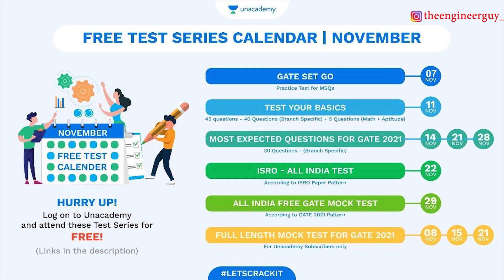How To Write A Perfect Statement of Purpose (SOP) | Get Internship in IITs | Apply for Jobs and MS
Unacademy is back with exciting Test Series in the month of November. These tests will definitely help you to boost your GATE, ESE, and ISRO preparation. Not just this, you will get a detailed analysis of the tests by Top Unacademy Educators and an All India Ranking, when you take the test Live!
Start your race with Unacademy as we have prepared the full track for you!

P.S.: Enrollment Links for other Tests will be updated in the Description shortly.

Topics Covered:
What is SOP?

An SOP is a long essay required by universities abroad and nowadays some of the Indian universities during the application process. As the full form of SOP reveals, a Statement of Purpose is an essay stating the purpose of applying to a particular course in a particular university. This essay consists of a gist of who you are, who you want to become, and how ready you are to pursue a certain course in an institution. The essay seeks to understand the candidate’s life, the motivations for the chosen career path and his/her goals. Hence, you should discuss the past incidents that have influenced your career path in a specific domain wherein you aspire to grow by joining a course/college.
Why is SOP important?

A well-written SOP is extremely critical to your admission. Needless to say, there are many aspects of a candidate’s application that are inspected before finalising a decision. While the academic record and other exam scorecards/academic transcripts are essentially objective in nature, an SOP is the only truly subjective aspect of your application. It is the only document in your application that gives you the opportunity to prove that you have something unique that makes you stand out from the crowd. As such, it is the document of your application docket that can hugely determine your admission.
About Me:
Hi Everyone,